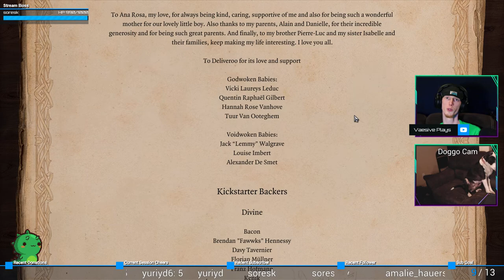Finale | Divinity: Original Sin 2 – Definitive Edition #287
Finale of Divinity: Original Sin 2 – Definitive Edition!